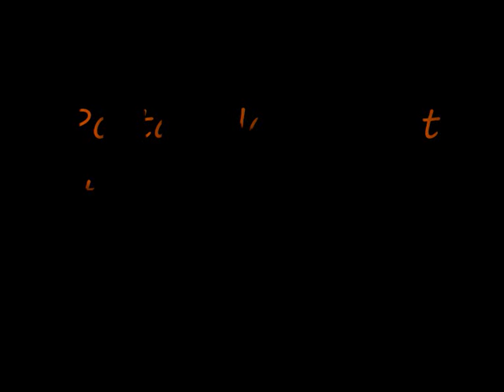Portal: How To Get To The Cake Room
This is a tutorial showing how to get to the cake room in Portal. This was done on the PC. No cheats were used.

Don't think this is real? Try it yourself!